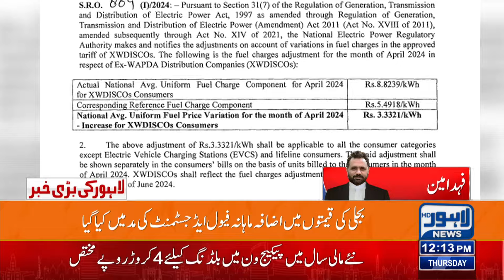Breaking News Regarding Electricity | Lahore News HD